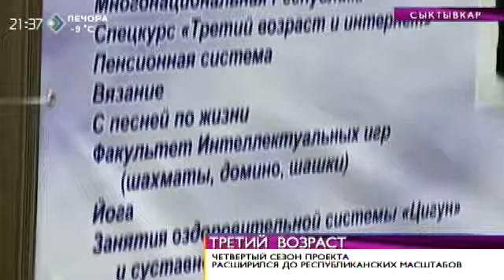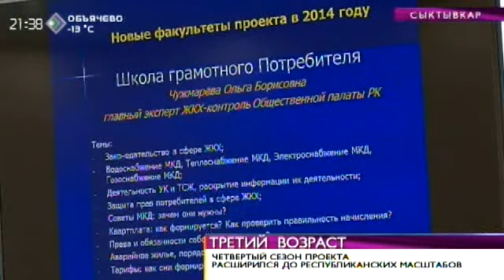Время новостей. Проект «Третий возраст» выходит на республиканский уровень. 22 октября 2014